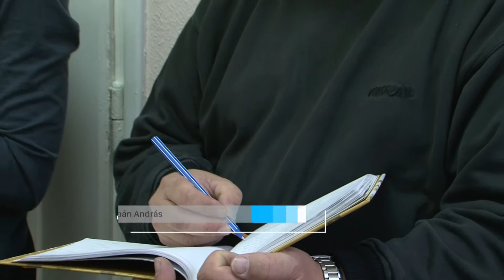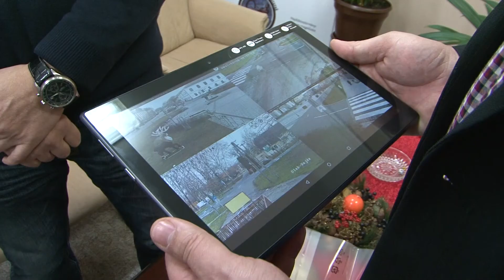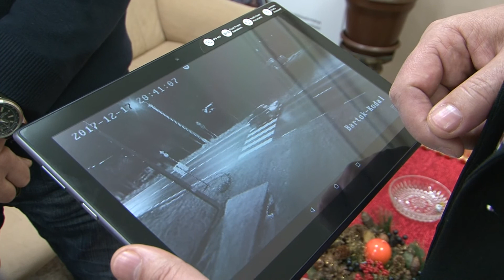Tabletek a helyi rendőrkapitányságnak